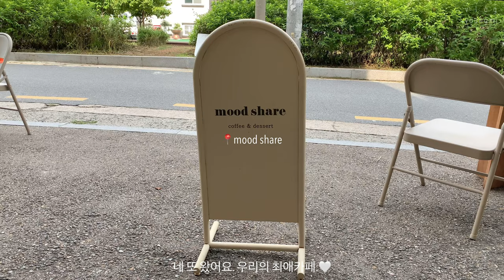vlog. 시아버지 생파🎂🎉 해드리고 가을준비하는 일상. 오트리 핑크 언박싱, 얼바닉 에보키니 양말쇼핑.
- 해상도를가장 높게 설정해주세요.

안녕하세요. 조금 늦게 왔어요.
저는 시아버지 생파해드리러 시골도 다녀오고
가을준비하느라 야금야금 쇼핑하며 보낸 일상이었어요.

🎬edit_vllo
📷camera_iphone Xs